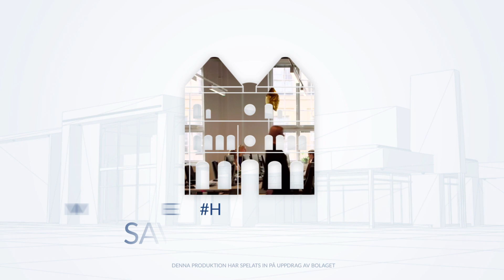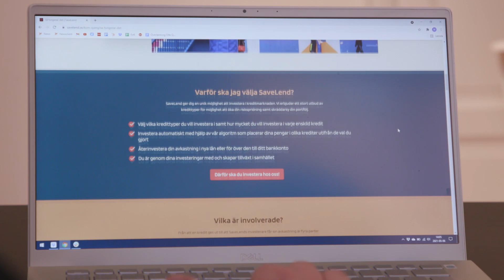SaveLend Group - Expansionsplaner på en växande marknad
SaveLend Group är ett svenskt fintechbolag som erbjuder både en investeringsplattform och en faktureringssytem.

På investeringsplattformen SaveLend så kan man som investerare välja att investera i olika typer av krediter. Plattformen erbjuder krediter i form av företagskrediter, fakturaköp, fastighetskrediter, inkassoportföljer eller konsumentkrediter.

Faktureringsplattformen Billecta en helthetslösning för fakturering som sköts i princip helt automatiskt, oavsett storlek på bolaget.

Vi har träffat VD Ludwig Petersson och CFO Jonas Ahlberg

SaveLend Group är enligt VD Ludwig Pettersson intressant just nu eftersom att de verkar på en växande marknad med helt egenutvecklade plattformar som är skalbara, bolaget har expansionsplaner och rätt team på plats för att exekvera.